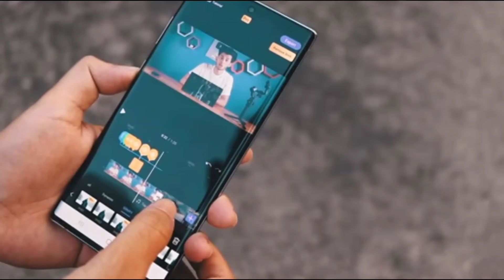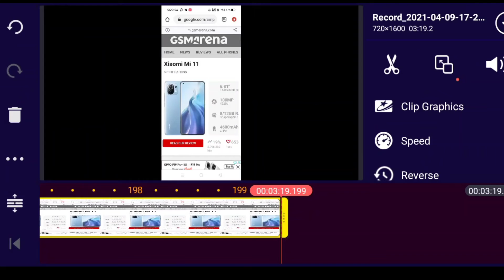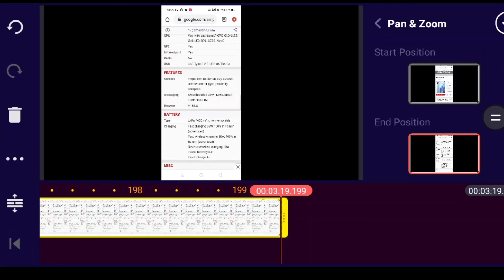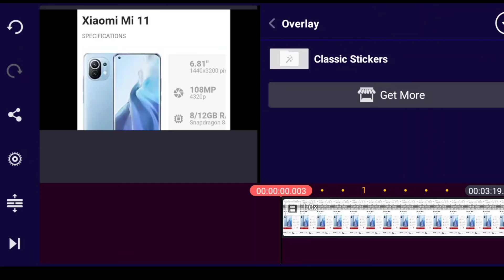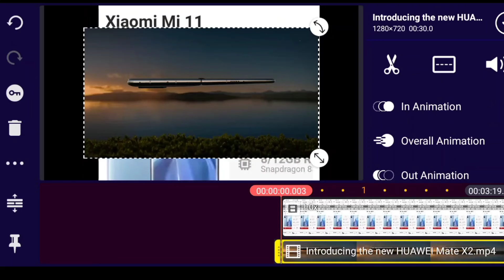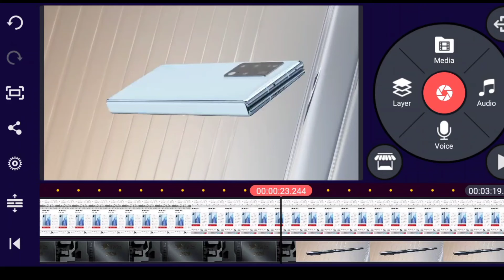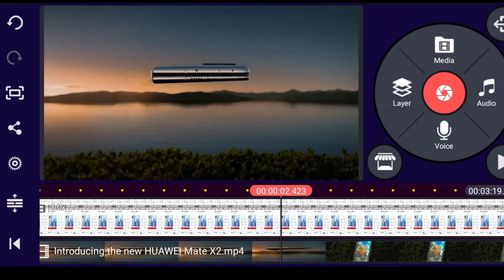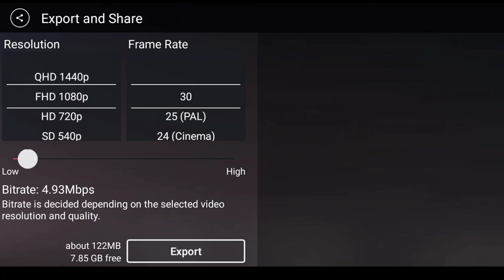How to professional video editing in Mobile |how to edit video in kinemaster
How to professional video editing in Mobile | how to edit video in kinemaster | professional video editing

Guys professional video and photo editing ki ek series banane wali hu aapke liye .jisko video and photo editing sikhna hain o jorur is series ko follow karna.main try karungga ki aap professionali editing sikh jao.

Or aap ek new YouTuber ho to video jarur dekhna.

 Umit karunga ki dosto aapko video posond ayega and helpful hogi.

Credit link-

Promotion-

Download link-

2nd chenel link-

Social link-

1. How to professional video editing in kinemaster
2. how to edit video in kinemaster in hindi
3. how to edit videos for youtube
4. how to viral short video on youtube
5. How to edit YouTube short video
6. How to edit video without watermark
7. Technical prasen 9
8. How to make professional video editing kinemaster
9. how to video editing in in short
10. Professional video editing in kinemaster